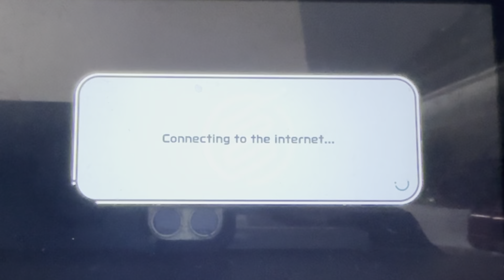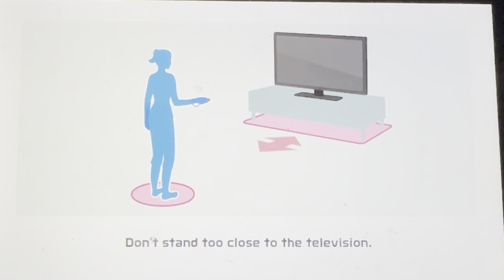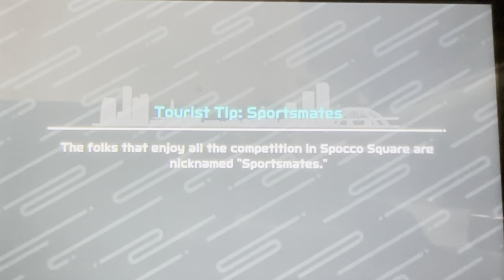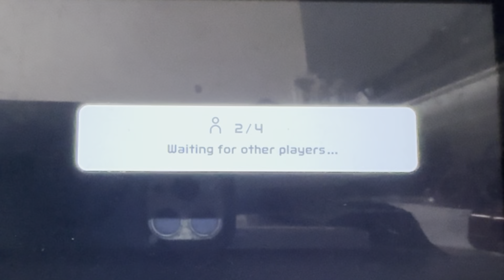Nintendo Switch Sports (Episode 61) - messiest games ever!